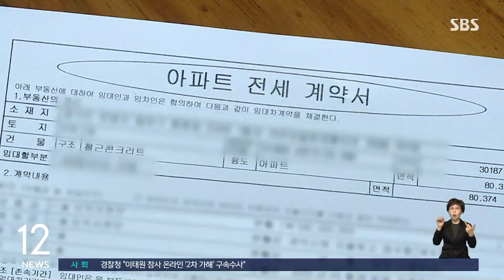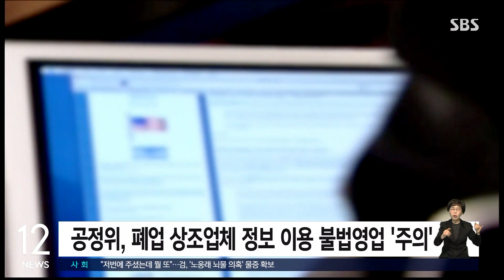전셋값 하락에 계약갱신청구권 사용 급감…역전세난도 확대 / SBS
[경제 365]
지난해 급등했던 전셋값이 올해 크게 하락하면서 지난달 서울 주택 전세 갱신계약 가운데 계약갱신청구권 사용 비중이 40%대로 떨어졌습니다.
국토교통부에 따르면, 지난달 서울 주택 전월세 신고건수는 모두 4만 5천여 건으로 갱신계약은 27% 수준인 1만 2천여 건이었습니다.